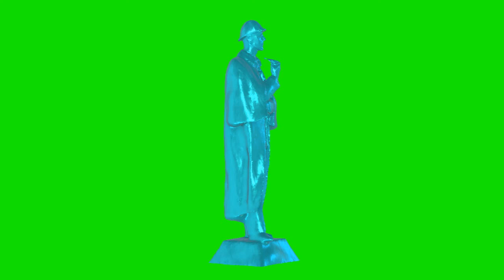Sherlock Holmes statue blue chroma